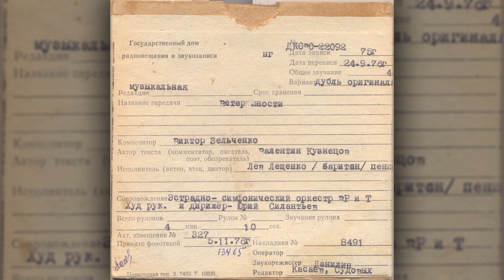Лев Лещенко — Ветер юности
Код ГДРЗ: ДКСВО-22092
Исполнитель: Лев Лещенко
Заголовок: Ветер юности
Фонд: Норильская студия телевидения (ГДРЗ)
Редакция: Музыкальная
Дата записи: 1975
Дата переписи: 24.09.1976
Сопровождение: Эстрадно-симфонический оркестр Всесоюзного радио и Центрального телевидения